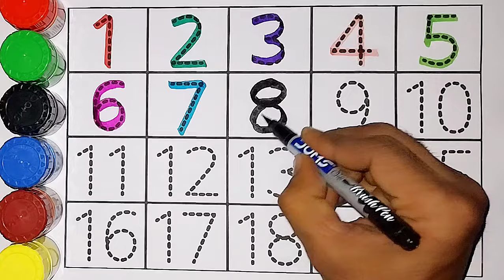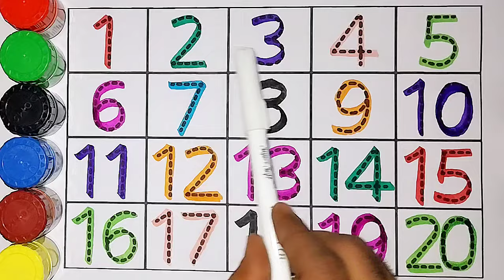Learn to counting 1 to 100, 1 to 100 counting, One two three, 1234 numbers song, 123 ki ginti,170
123
1 to 20 counting
1 to 100 counting
1 to 50 counting
1 to 30 counting
123 numbers
123 ki ginti
numbers numbers
ginti ginti